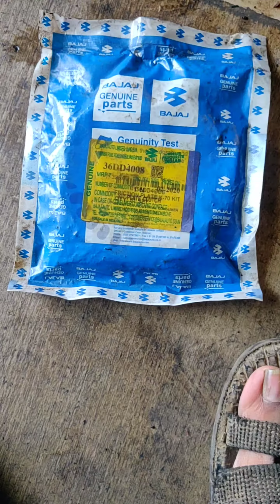discover 100cc facing//original part name KIT PLATE CIUTCH